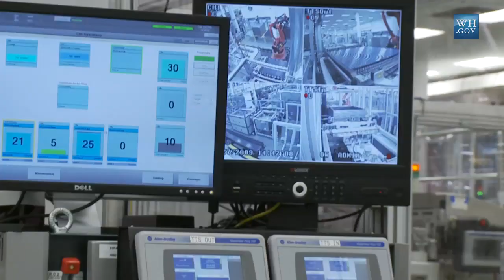White House Video Praising Solyndra as a Recovery Act Success Story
Posted on the White House blog 5/26/10, just six months before Solyndra almost went bankrupt and was bailed out by a White House campaign bundler. 16 months later the company finally collapsed.